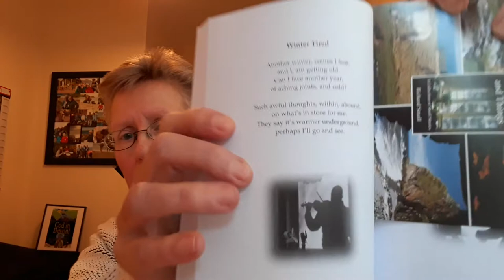Book Review Bubble - Bones of Contention by Richard J Small and Friends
Bones of Contention by Richard J Small and friends.

This collection of short stories, poems, pictures and captions is a perfect book to take to bed as we draw the duvet over what turned out to be 2020, quite an extraordinary year.
We are reminded through this witty and at times poignant philosophical book of the individual journey and experiences that we each take.